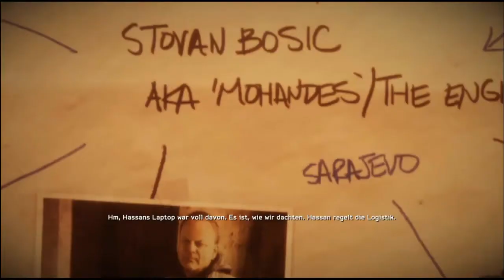Let's play Medal of Honor Warfighter #013 Headshots aus dem Lehrbuch